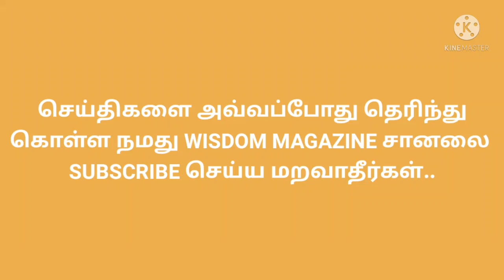TODAY EVENING GOLD RATE IN TAMILNADU